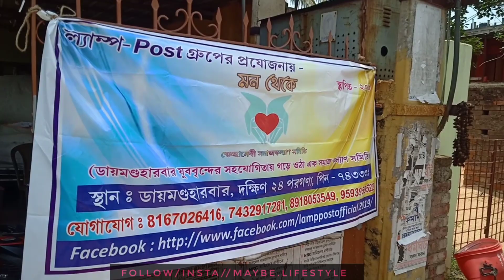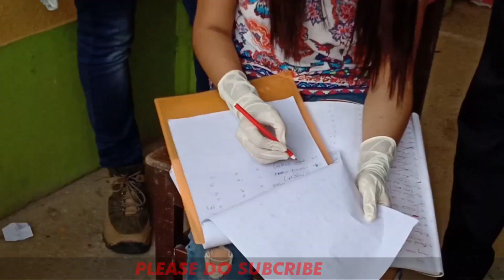Mon Theke //maybe Lifestyle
Hi everyone.
Ai knock dwon er somy ki6u gorib manuser ki6u khabr diye sahajjo korchi  amder grup ER name "Mon theke"
So please gays kau kharp maind nio na please.amra looking dekhate chaini .
Sudhu akta massage dite chai.j manuer pase theko.
Manus k valobaso  r manuser koster somy tar pase giye help koro..

SONG- Thanku so much for beautiful music